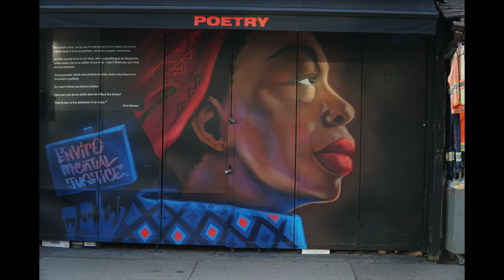Toronto Murals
Most of these murals were photographed in Kensington Market.